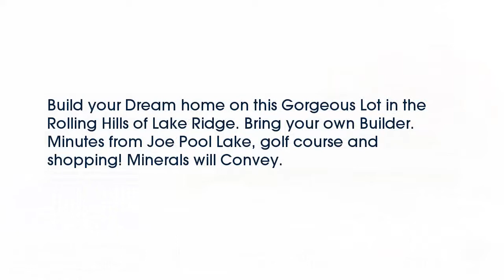Real estate for sale in Grand Prairie Texas - MLS# 13547399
1019  Lighthouse Court
Grand Prairie Texas 75104
MLS# 13547399

1019  Lighthouse Court
MLS# 13547399

Build your Dream home on this Gorgeous Lot in the Rolling Hills of Lake Ridge. Bring your own Builder. Minutes from Joe Pool Lake golf course and shopping! Minerals will Convey.